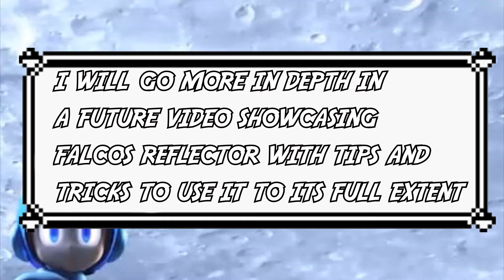Using Falco's Reflector Offensively [ Super Smash Bros 4 ]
Facebook.com/InTheLoopGaming

|| Eric's Channel ||
YouTube.com/mexikid118